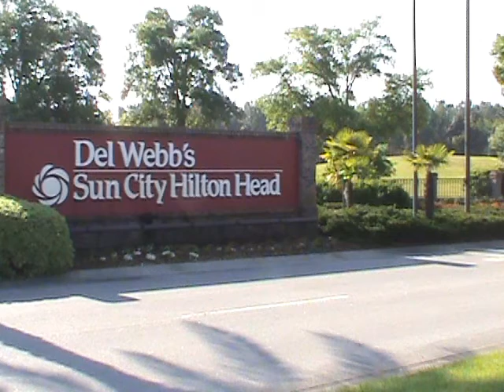Mon Aug 6